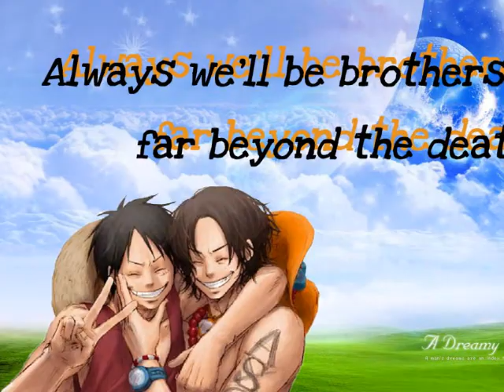luffy and ace tribute #3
this is another luffy and ace tribute cant help it i love this to brother they awesome